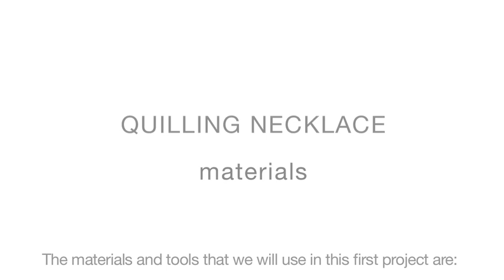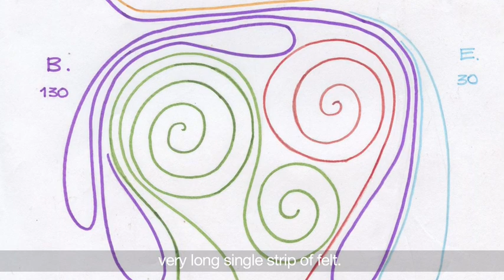How to use thermoformable felt - the manual technique - DHG Tutorials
Second tutorial about  thermoformable felt
The manual technique - Simona Girelli shows how to work with thermoformable felt and the tools you need to do that.